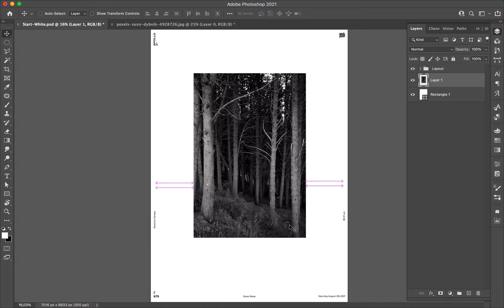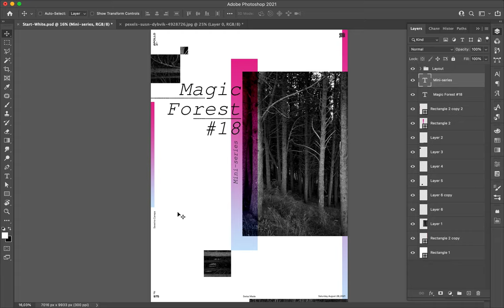Poster Speed Art 975 Magic Forest 18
New creation I realized with a monospace font.